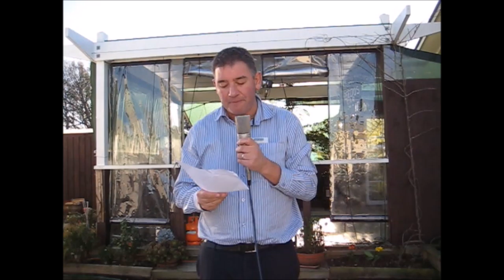Marlborough Diaries 12 July 17 July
Marlborough Diaries 12th - 17th July 2016
Your MarlboroughDiaries this week feature plenty for the school holidays. Thanks to Blenheim Stadium 2000 Marlborough Football Blenheim Indoor Sports Centre and 10 Pin Bowling Boathouse Theatre Rainbow Ski Area Marlborough Tour Company Get amongst it